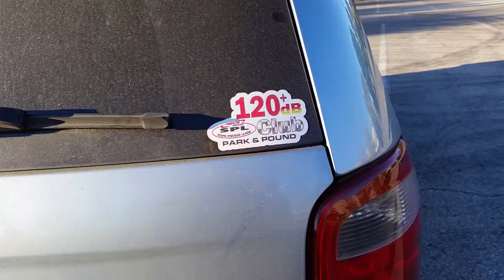Part 2 of different types of music